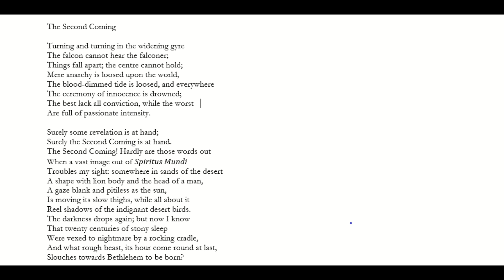The Second Coming by W. B. Yeats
Yeats uses the picture of a falcon spiralling out of the falconer's reach to give us a sense of a world spiralling out of control. It seems to resonate very strongly these days. We might, if we wish, understand the best lacking all conviction as the move from absolute values to relative, subjective values. And what is coming our way? Two thousand years has seen the dream of Christianity turn into a nightmare and one can only wonder what horror slouches its way forward to take over the reins.